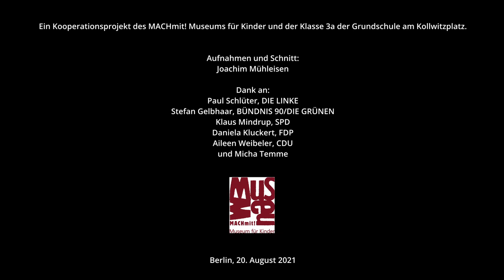U18-Politiker*innenforum 2021 im MACHmit! Museum für Kinder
In der Podiumsrunde zur U18-Wahl 2021 im MACHmit! Museum haben Kinder der Klasse 3a der Grundschule am Kollwitzplatz den Poltiker*innen Paul Schlüter (Die Linke), Klaus Mindrup (SPD), Aileen Weibeler (CDU) Stefan Gelbhaar und Daniela Kluckert (FDP) Fragen zur politischen Zukunft gestellt.